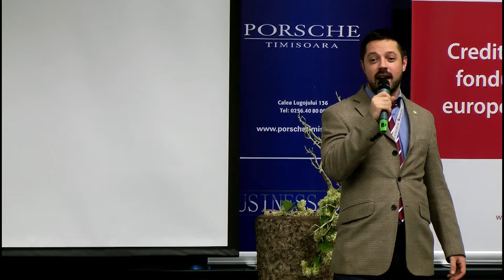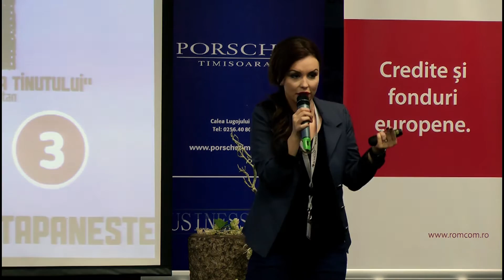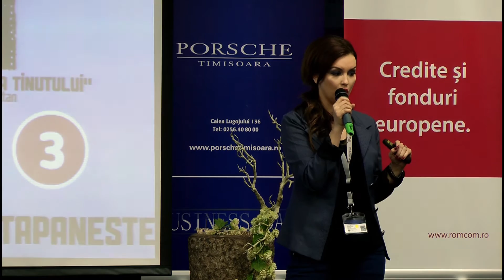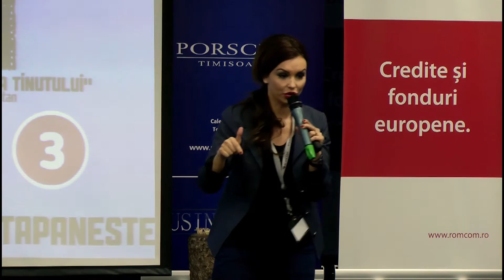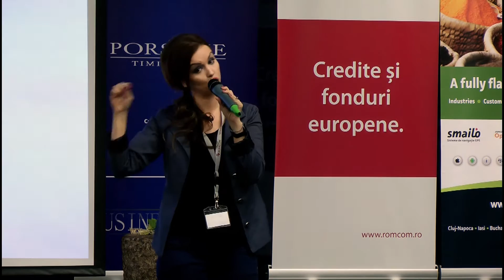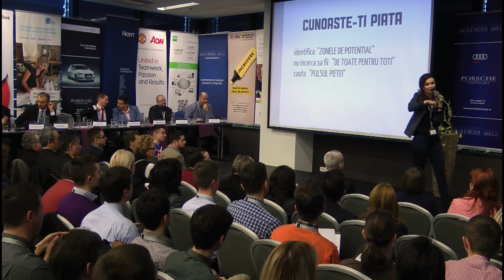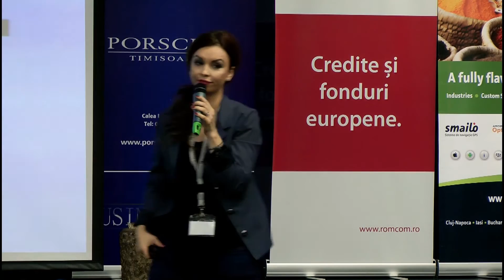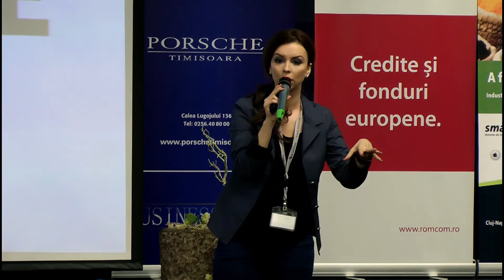Diana Vitan | Oradea Business Days 2013 | Conferinta 2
Absolventa a  Universitatii Politehnica Timisoara, sectia Inginerie Manageriala si Tehnologica-Mecanica, a Facultatii de Drept si programului academic Excelenta in Vanzari, dupa 8 ani de experienta in antreprenoriat (Ancor Industry -managing partner timp de 4 ani) , sales (Romtelecom -- corporate  key account manager  timp de aproape 3 ani) si management (Hansen Grup -- Director Regional), isi incepe activitatea ca trainer pe vanzari si pe product in cadrul companiei Life Care Corp in 2008, unde isi dezvolta si o retea de mlm, de aprox 7000 de parteneri, in acest timp , trainuind peste 1000 de leaderi si  50.000 parteneri ai companiei in evenimente.

Impreuna cu inca doi colegi pune bazele unei scoli de dezvoltare personala dedicata partenerilor acestei companii, Blue Diamond, care il are ca prim invitat de onoare in Romania intr-un seminar de exceptie (900 participanti) in iulie 2010, pe renumitul Paul Martinelli (consilierul lui Donald Trump, presedintele companiei lui John Maxwell, ex associate Bob Proctor, Les Brown si Brian Tracy), care revenind in octombrie in Romania, o ia ucenica intr-un proces intensiv de modelare pe traning, speaking si coach, timp de 2 ani, studiind 4 zile pe saptamana cu Paul in direct online, in coach sessions si unu la unu live la Londra cu Paul Martinelli si celebrii Cristian Simpson si Roddy Galbraith. Inregistreaza impreuna la Londra in feb 2011 , Power Principles in limba romana, urmand ca Diana  sa devina teaching partner pt Paul Martinelli, incepand cu celebrul eveniment Map Your Future  si mai apoi Your Turning Point ,unde cei doi au impartit scena in fata a peste 600 de participanti.

In 3 martie 2012,  inaugureaza Diana Vitan -- Consulting & Training prin prisma careia lanseaza  pachetele educationale pe sales, public speaking , pozitionare cat si dezvoltare personala, odata cu programul revolutionar de 5 saptamani Capu' Sus (aflat actualmente la a 5-a editie ), care se vrea un "aer proaspat" in domeniu, aducand  in peisajul educational romanesc o combinatie de scoala americana cu influente britanice, balcanizata dupa cerintele dinamicii pietei. La finele anului 2012 primeste in cadrul competitiei lansate de Business Days , distinctia Speakerul Anului 2012 .

In continuare, inregistreaza materiale audio pentru prima parte a anului, 2 evenimente surpriza pt piata dezvoltarii personale din Romania si o carte in combinatie cu o figura foarte cunoscuta si indragita a performantei romanesti, pe langa cursurile cu care si-a obisnuit deja audienta.